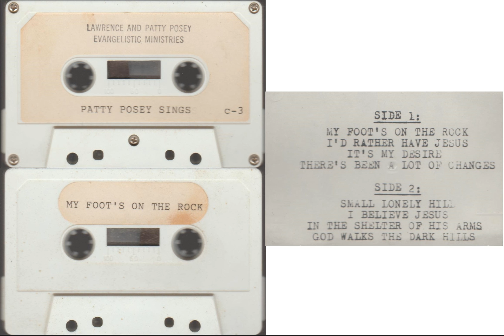Patty Posey - It's My Desire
It's My Desire

Patty Posey
from the album "My Foot's On The Rock"